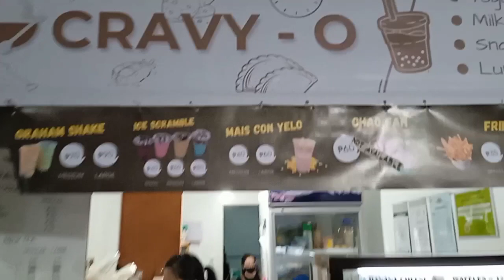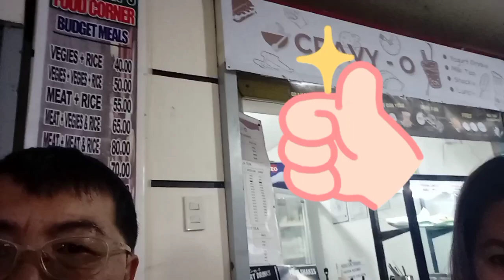CRAVY-0 BAGUIO known for its original Yogurt and Milk tea flavors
we visited CRAVY-0 located at UB SQUARE  GEN LUNA BAGUIO CITY and have a meal and drink yogurt and milk tea try to visit it yourself and have a taste for Thier original flavour if agree then like this video and don't forget to subscribe too thank you